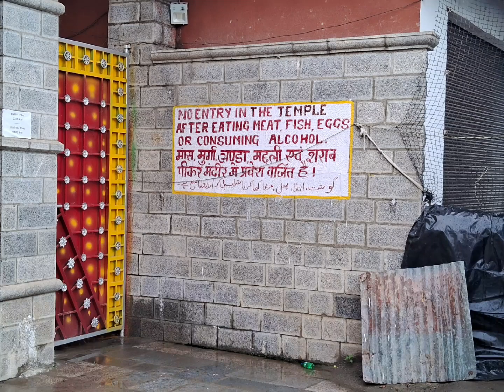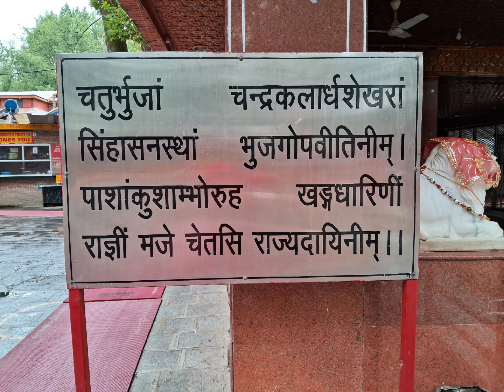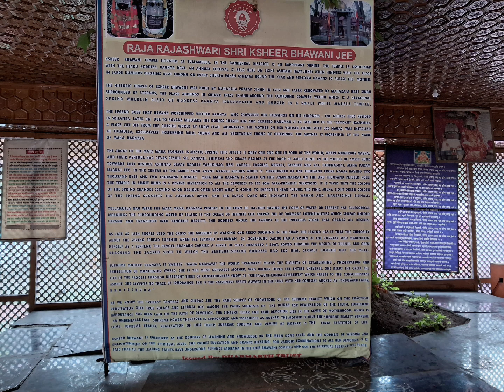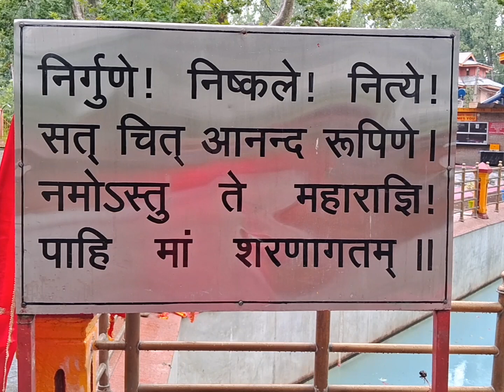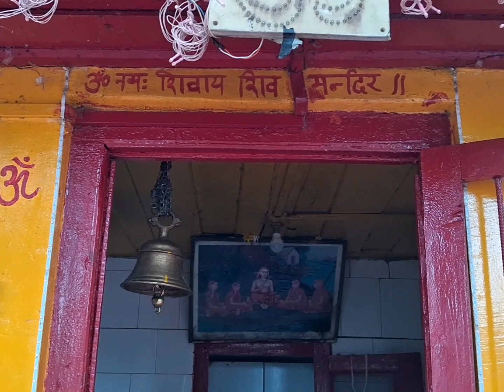Kheer Bhawani खीर भवानी क्षीर भवानी Ksheer Bhawani